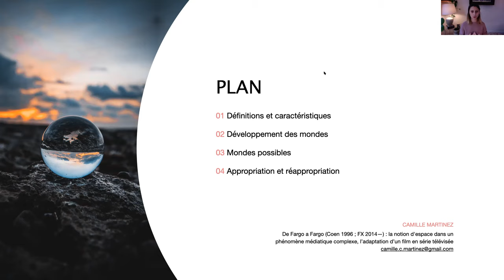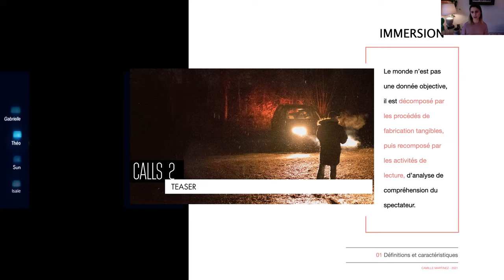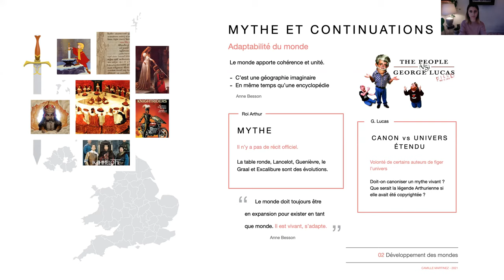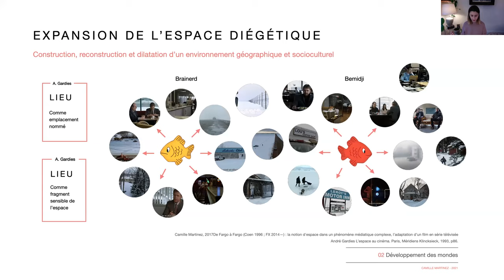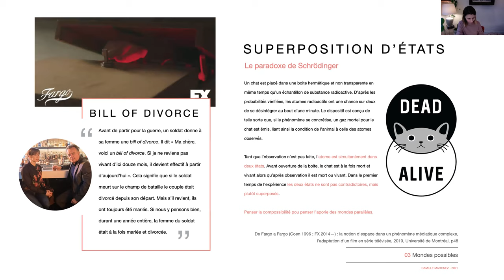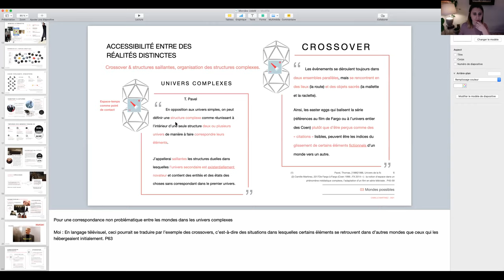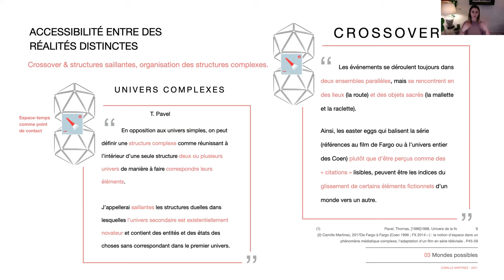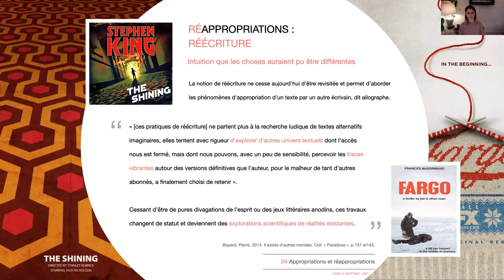Mondes fictionnels : le plaisir de l'exploration : littérature, cinéma et médias - Camille Martinez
Conférence donnée dans le cadre du séminaire CIN 6059, Université de Montréal, le 24 février 2021